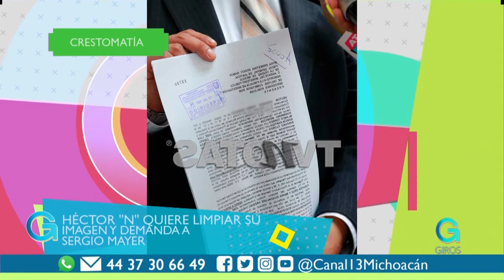Héctor “N” pide desde la cárcel limpiar su imagen | Giros Michoacán